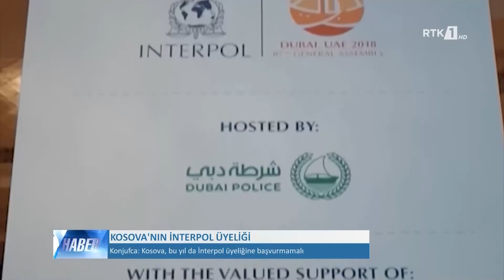LAJMET NË GJUHEN TURKE - HABER 12.02.2020